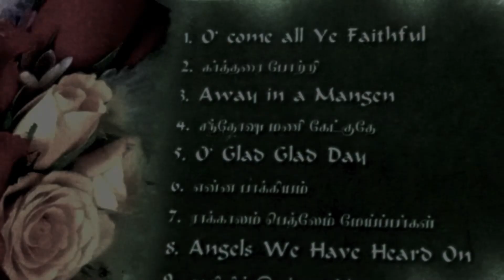Away In a Manger